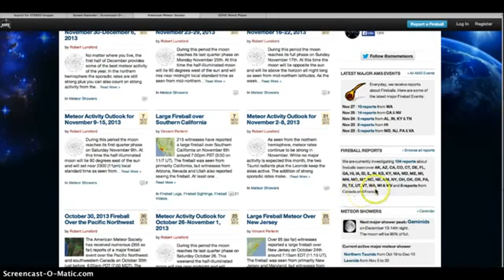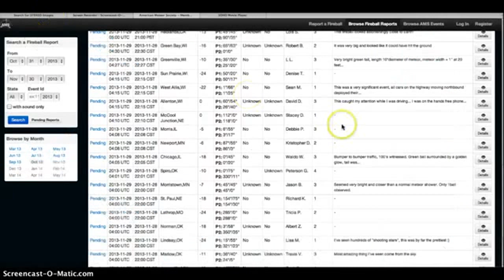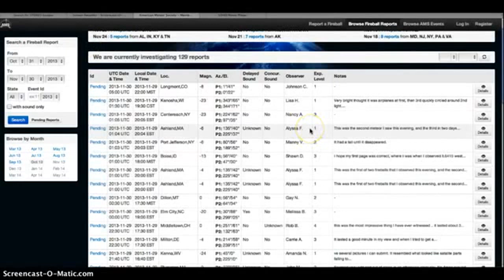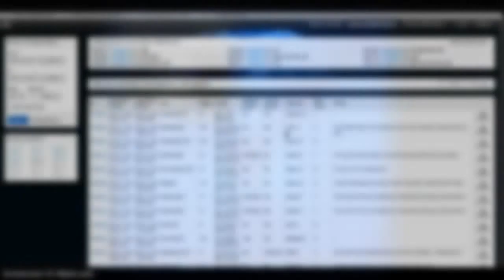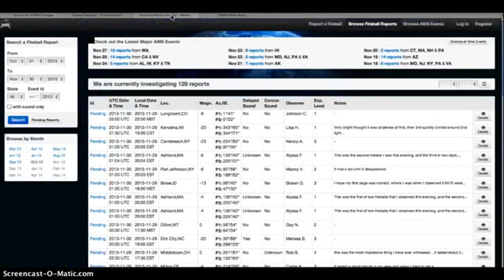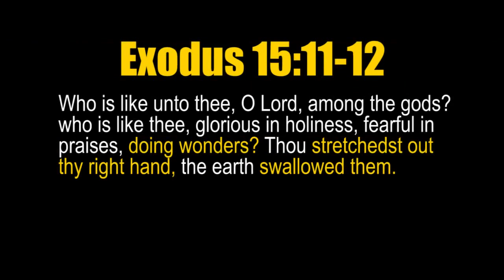BINARY STAR IS THE CAUSE...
Don't have a true pass by time , But I know the signs and its close. The earth is being pulled on.